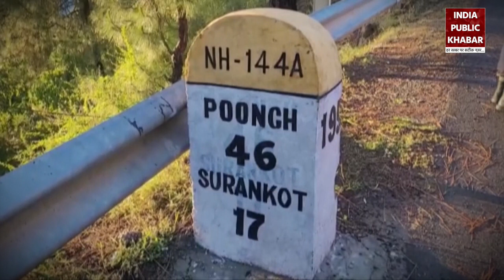Poonch Terror Attack: जम्मू-कश्मीर के पुंछ में आतंकवादी हमला, 5 जवान हुए शहीद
जम्मू-कश्मीर के पुंछ के भींबर गली में सेना के चलते वाहन पर हुए हमले के बाद सुरक्षा के भारी इंतजाम किए गए हैं. हमले के बाद से ही सेना के जवान आस पास के इलाकों की सभी गतिविधियों पर नजर रखने के लिए मौके पर तैनात हैं। हादसे में भारत के पांच जवान शहीद हो गए थे। बताया जा रहा है कि जम्मू-कश्मीर के राजौरी सेक्टर में आतंकवादियों द्वारा ग्रेनेड के संभावित उपयोग के कारण सेना के ट्रक में आग लग गई थी।

Heavy security arrangements have been made after the attack on an army vehicle in Poonch's Bhimber Gali, Jammu and Kashmir. Army personnel have been on the spot since the attack to keep an eye on all the activities in the surrounding areas. are posted on. Five Indian soldiers were martyred in the accident. It is being told that an army truck caught fire due to possible use of grenade by terrorists in Rajouri sector of Jammu and Kashmir.